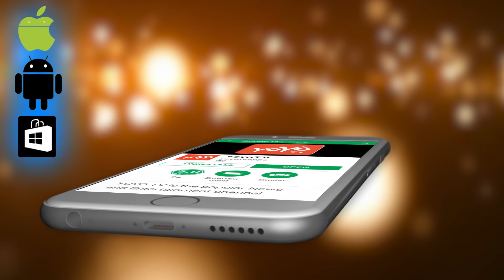2018 ಡಿಸೆಂಬರ್ ತಿಂಗಳಲ್ಲಿ ಈ ರಾಶಿ ಯವರಿಗೆ ಅದೃಷ್ಟವೇ ಮುಟ್ಟಿದೆಲ್ಲ ಬಂಗಾರ.. ! | Zodiac Signs of 2018 December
Zodiac Signs of 2018 December 2018 ಡಿಸೆಂಬರ್ ತಿಂಗಳಲ್ಲಿ ಈ ರಾಶಿ ಯವರಿಗೆ ಅದೃಷ್ಟವೇ ಮುಟ್ಟಿದೆಲ್ಲ ಬಂಗಾರ.. ! YOYO TV Kannada Astrology